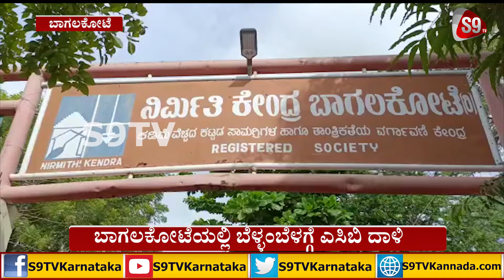ACB RAID ಬಾಗಲಕೋಟೆಯಲ್ಲಿ ಬೆಳ್ಳಂಬೆಳಗ್ಗೆ ಎಸಿಬಿ ದಾಳಿ